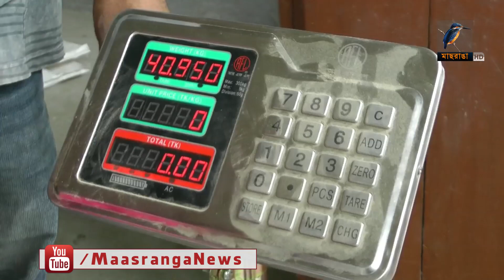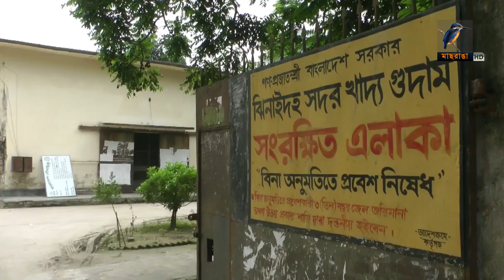সরকারের কাছে ধান বিক্রি করতে আগ্রহী হচ্ছেন না ঝিনাইদহের কৃষকরা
দেশ জুড়ে চলছে সরকারিভাবে বোরো ধান সংগ্রহ অভিযান। কিন্তু বাজার মূল্য বেশি হওয়ায় সরকারের কাছে ধান বিক্রি করতে আগ্রহী হচ্ছেন না ঝিনাইদহের কৃষকরা।